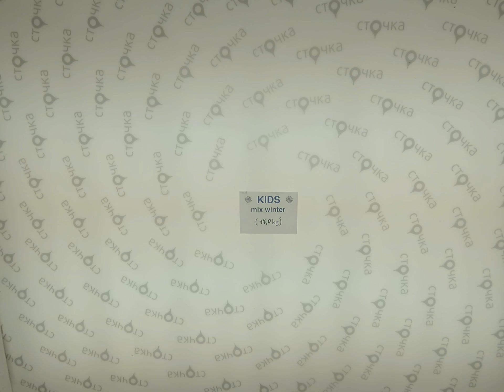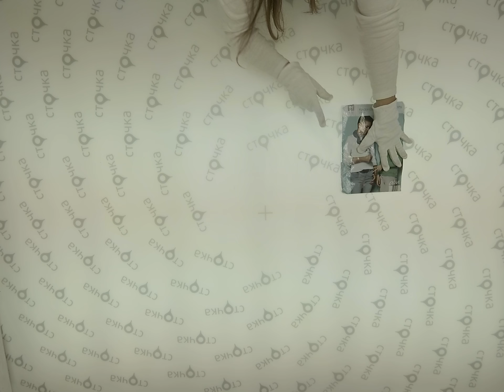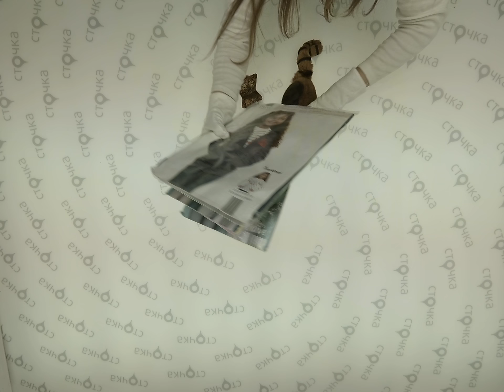Kids Mix Winter 5, секонд хенд